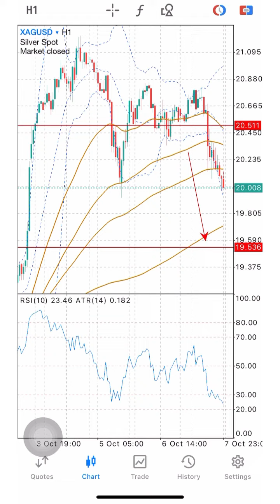XAGUSD Technical Analysis 10 October 2022 by Trading Gold